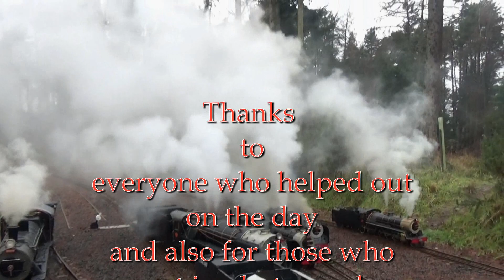My SAR steam loco parade, Almondell, Edinburgh 2022 part 2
Part 2 of the days takings from various photographers